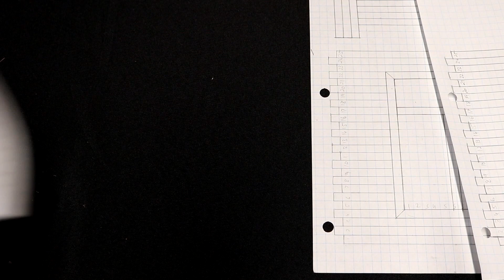Turn an ordinary PENCIL into a House - Cabin!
Follow me on Instagram On an unrelated note, if you are interested in learning touch typing for free, try this Emoji Kitchen Game is another project I've worked on that allows you to combine, copy & paste emojis, text faces, etc. Have a look if you're interested